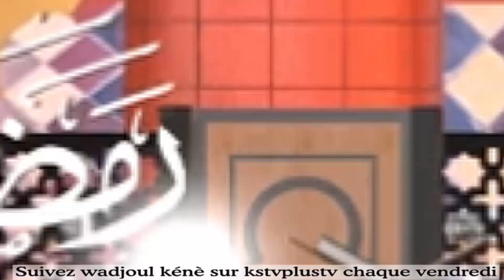Masitan Coulibaly Vous donne de bons conseils pour tous les musulmans le 20avril 2022 sur kstvplus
Kstvplus tv